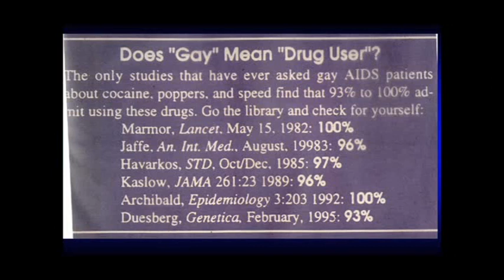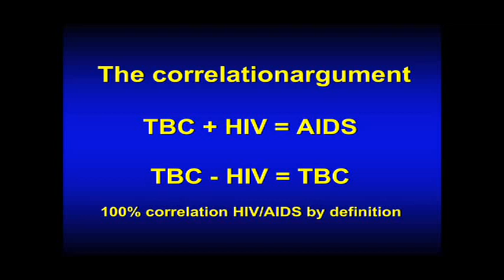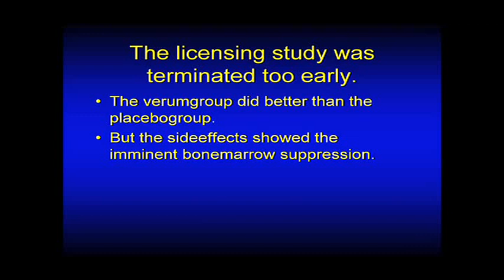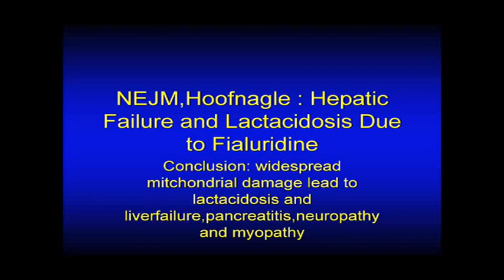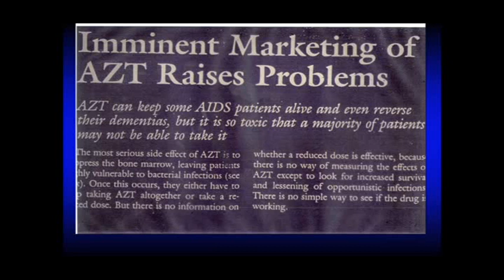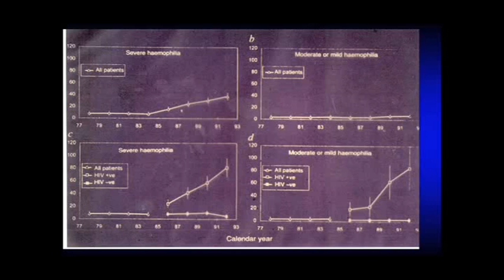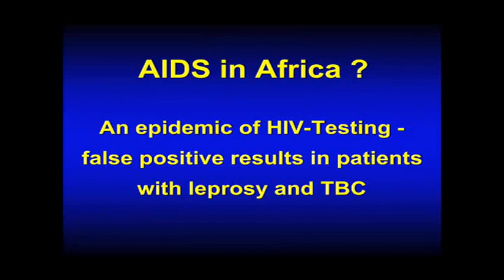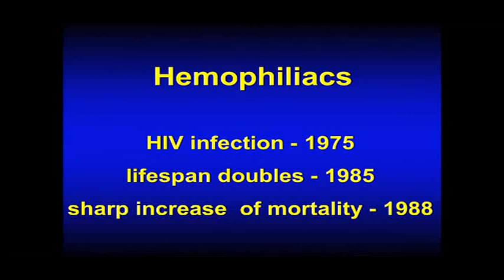Rethinking AIDS 2009 - Repensar a SIDA 2009 - The illusion of antiviral treatment 1/3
The treatment dilemma of HIV-positive patients as a result of the HIV-AIDS hypothesis: The illusion of antiviral treatment

O dilema de tratar pacientes VIH-positivos como resultado da hipótese VIH-SIDA: A ilusão do tratamento anti-retroviral

Claus Koehnlein